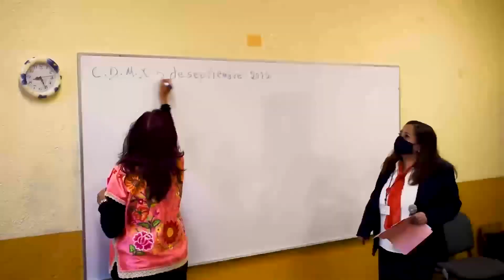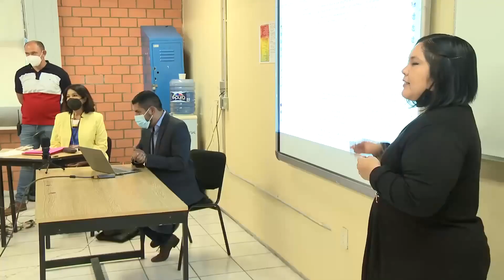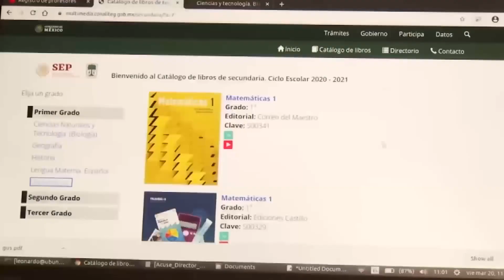MENSAJE DE LA SECRETARIA DE EDUCACIÓN PARA LA PRIMERA SESIÓN ORDINARIA DE CTE.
Balvas Academic: EL DÍA DE HOY EN ESTE VÍDEO TE COMPARTO EL MENSAJE DE LA SECRETARIA DE EDUCACIÓN PARA LA PRIMERA SESIÓN ORDINARIA DE CTE.